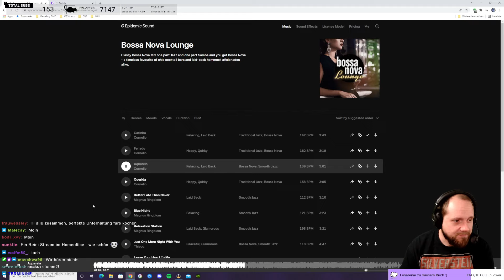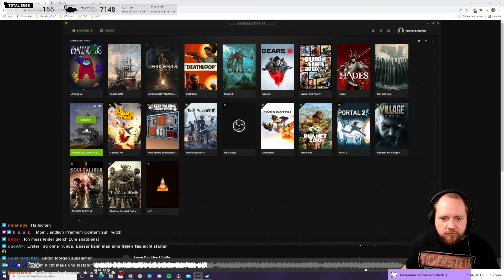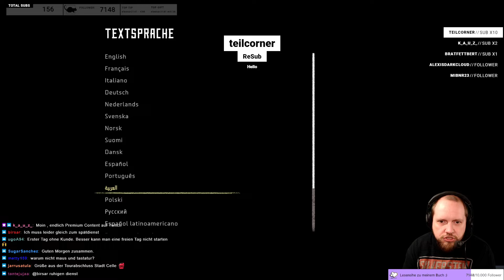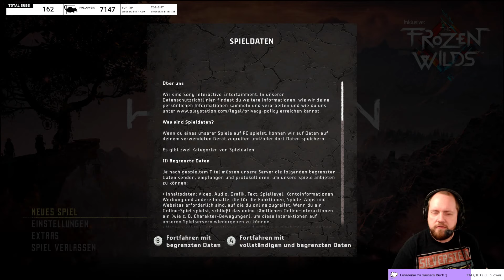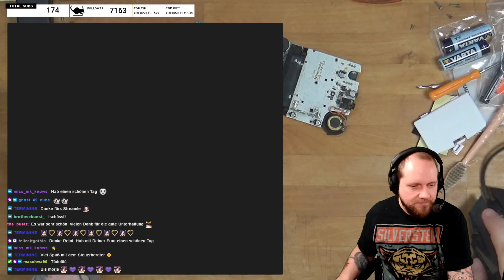Horizon Zero Dawn (Anfang)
Wir fangen mit Horizon Zero Dawn an...ein wunderschönes Spiel!